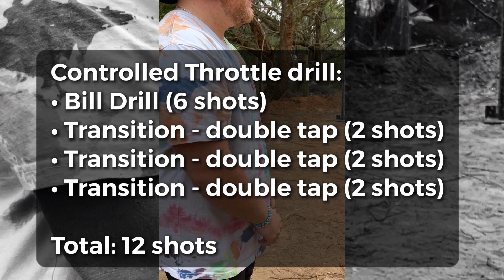Range Day - Fast Controlled Throttle Drill (1 magazine needed)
Today we’re at the range with the Squad trying a quick low round drill. This is a fast controlled trigger drill with speed and transitions being the main focus. I was happy with how well the M&P shot the entire day. Hope you enjoy.

Save at Brownells with code: BOP10

Checkout my squad at the links below for some more fun content.